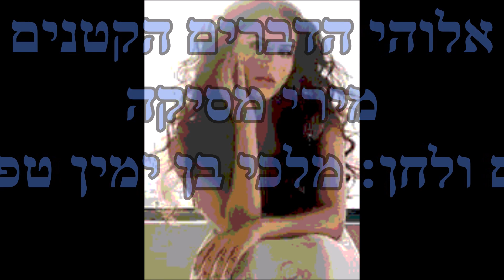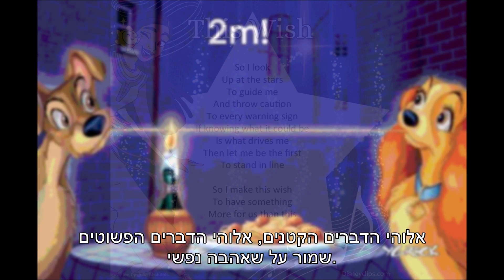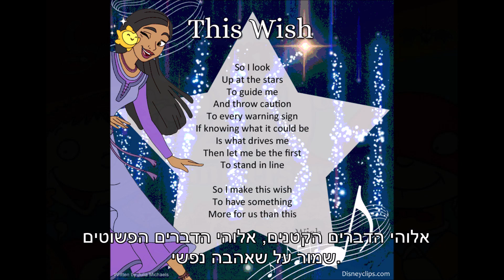מירי מסיקה אלוהי הדברים הקטנים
מילים ולחן: מלכי בן ימין טפרברג